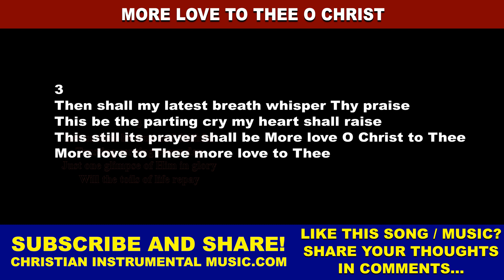More Love To Thee O Christ [MoreLove MoreLoveToTheeOChrist]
Song based on the Bible verse:
Ephesians 6:24
Grace be with all those who love our Lord Jesus Christ in sincerity. Amen.

Song written by:
Original in English: Elizabeth Prentiss

1
More love to Thee O Christ more love to Thee
Hear Thou the prayer I make on bended knee
This is my earnest plea More love O Christ to Thee
More love to Thee more love to Thee

2
Once earthly joy I craved sought peace and rest
Now Thee alone I seek give what is best
This all my prayer shall be More love O Christ to Thee

3
Then shall my latest breath whisper Thy praise
This be the parting cry my heart shall raise
This still its prayer shall be More love O Christ to Thee